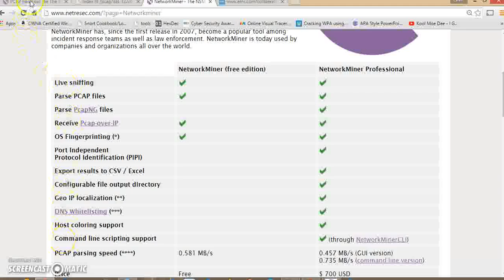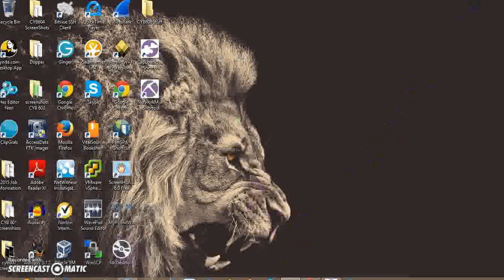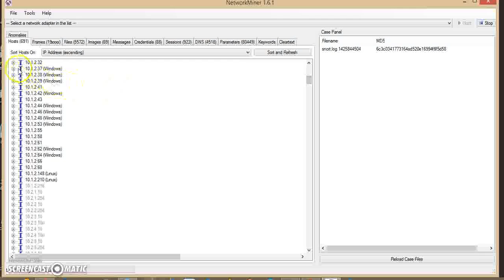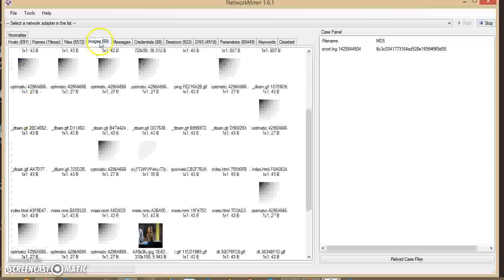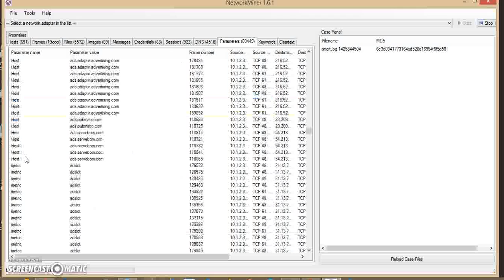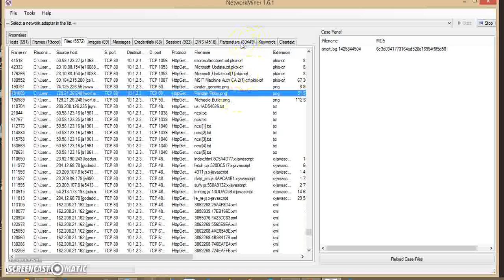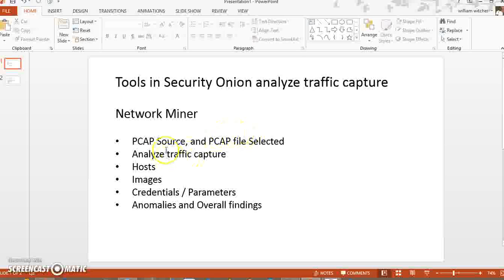NetworkMiner PCAP File Analyzer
How to use Network Miner to analyze PCAP files and Snort.Log files